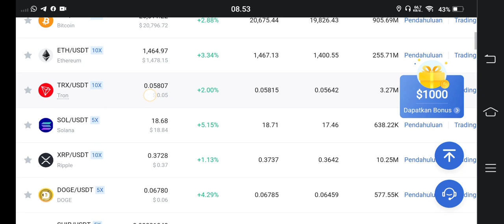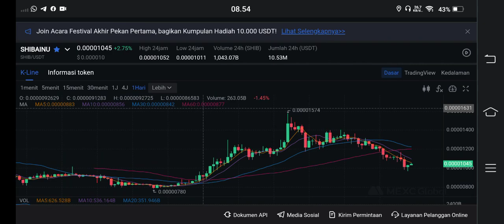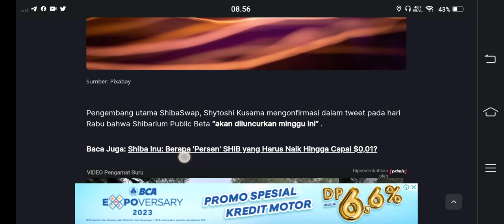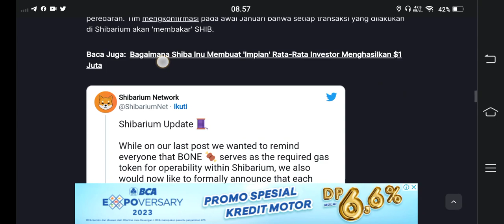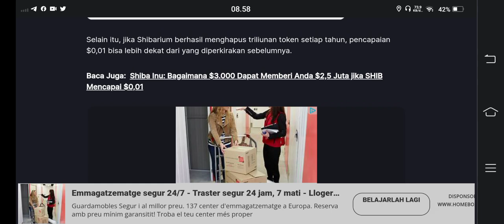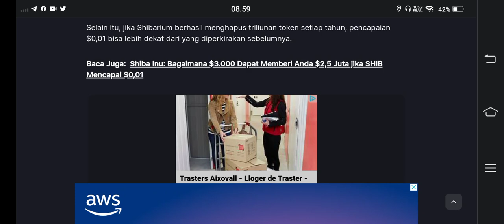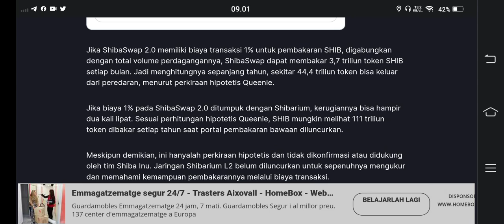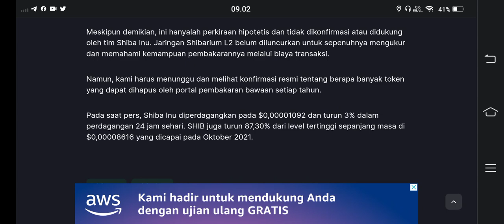BENERAN GILA..!!! $0.01 BUKAN HALU SHIBA LEPAS KONTROL..!!!